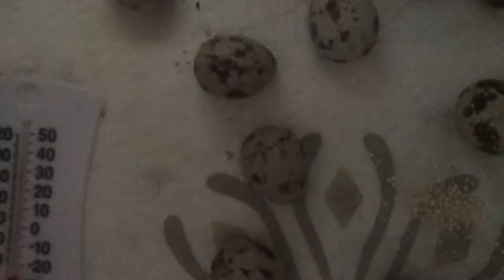Time lapse quail hatching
I'm hatching quail🐣 we put them in there on October 3rd  2015 and waited till October 19 and we got our little surprise🐣 🐥 🐓